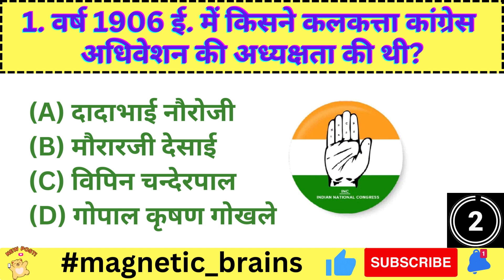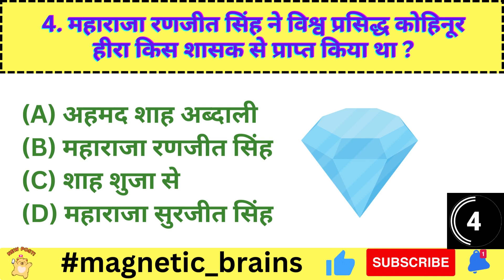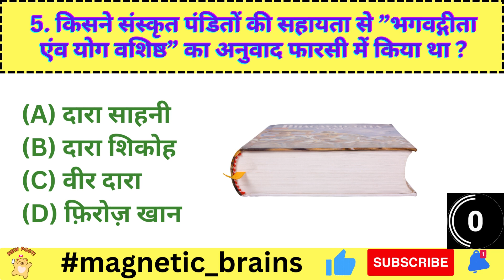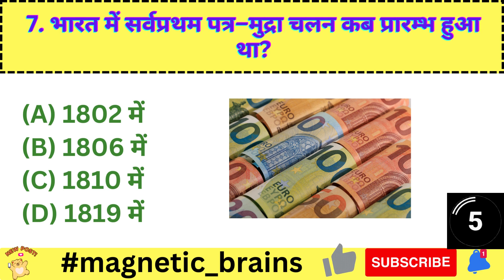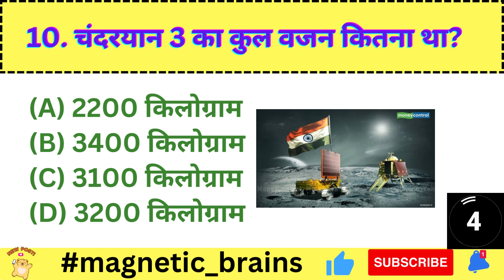GK QUESTION and ANSWERS || GK HINDI || GK QUIZ || GK TEST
Topic On Our Channel
Your Queries 👇👇
1. GK
2. General Knowledge
3. Important GK Questions and answer for 4. Competitive Exams
5. Quiz Test
6. br gk study
7. Important gk
8. Quiz test
9. competitive quiz
10. competitive general knowledge
11. GK in Hindi
12. general knowledge quiz
13. quiz questions
14. general knowledge questions
15. gk quiz
16. general knowledge questions with answers
17. gk question in hindi
18. GK Question Answer
19. India GK
20. hindi gk
21. samanya gyan
22. gk questions
23. india gk in hindi
24. 2021 gk questions and answers
25. lucent gk
26. lucent gk
27. lucent gk in hindi video
28. lucent GK in hindi
29. lucent geography in hindi
30. lucent geography
31. geography gk question
32. geography gk in hindi
33. lucent 1000 question
34. lucent 1000 prashn
35. lucent gk ka nichod
36. lucent gk important question
37. lucent gk important question in hindi
38. lucent gk important topics
39. lucent ka nichod science
40. lucent for ssc cgl
41. lucent for ssc
42. lucent for railway
43. geography gk
44. lucent mcq
45. lucent mcq in hindi
46. lucent book gk
47. gk
48. gk questions and answers
49. gk question
50. general knowledge
51. br gk study
52. gk questions
53. g k
54. general knowledge question
55. g k questions and answers
56. gk ke question
57. question
58. general knowledge questions and answers
59. samanya gyan
60. g.k questions in hindi
61. gk question answer
62. sarkarinaukarigk​​​​​​
63. gk ke sawal
64. knowledge
65. question answer
66. general knowledge questions
67. gk knowledge
68. जनरल नॉलेज
69. जीके
70. gk quiz
71. g.k
72. gk ka question
73. ips question and answer
74. gk
75. gk question
76. gk afroz
77. gk questions
78. gktoday
79.gk tricks
80. gk study adda
81. gk video
82. gk live
83. gk by kumar Gaurav sir
84. gk by khan sir
85. gk today current affairs
86. question
87. सामान्य ज्ञान
88. general knowledge ke question
89. gk knowledge
90. gk dijiye
91. general class
92. general knowledge ki video in hindi
93. general knowledge gk
94. general knowledge questions and answers
95. General knowledge video
96. General knowledge 2021
97. general knowledge for kids
98. general knowledge quiz
99. general knowledge ke question
100. BRGKSTUDY​​​​​​
101. GK
102. gk question
103. gk questions and answers
104. general knowledge
105. g k
106. g k questions and answers
107. general knowledge questions and answers
108. gk question answer
109. g.k
110. question answer
111. question
112. जीके
113. gk
114. g.k questions in hindi
115. general knowledge questions
116. knowledge
117. general knowledge question
118. g. k
119. quiz
120. g k question
121. BR GK STUDY
122. Br Gk Study
123. BRGKSTUDY
124. gk gs
125. gk ke sawal
126. gk ka question
127. जीके क्वेश्चन
128. gk 2019
129. gk 2020
130. gk 2021
131. gk 2022
132. बीआर जीके स्टडी
133. g.k. question with answer
134. answer
135. lucent gk
136. GK 2020
137. GK 2021
138. GK 2022
139. g,k
140. जीके के सवाल
141. gk general knowledge
142. जनरल नॉलेज
143. gk knowledge
144. gk questions and answers 2021
145. gk questions and answers 2022
146. gk questions and answers in hindi
147. GK Police
148. GK IAS
149. GK IPS
150. g. k. question in hindi
151. janral nolej in hindi
152. BR GK STUDY 2020
153. BR GK STUDY 2021
154. BR GK STUDY 2022
155. tense
156. current affairs
157. g.k questions
158. gk today current affairs
159. जी के
160. GK
161. GK BR
162. Gk
163. gK
164. G K
165. Gk quiz
166. GK BR
167. gk​​​​​​
168. G_K​​​​​​
169. g_k​​​​​​
170. G​​​​​​.K
171. GK ki Video
172. Good sawal
173. सवाल आपके जवाब हमारे
174. GK ka सवाल
175. जीके.
176. GK.
177. BR
178. BR GK STUDY Lucent
179. GK Hindi Question
180. सवाल
181. question and answers
182. new gk question
183. new gk questions
184. hindi question
185. gk question gk question
186. answer
187. gk dijiye
188. general knowledge question answer
189. जीके जीके
190. g k 2021
191. g k 2022
192. gk gk gk
193. GK GK GK
194. जीके का क्वेश्चन
195. samanya gyan
196. GK number 1
197. GK Question
198. gk question
199. gK question
200. Gk GK gK जीके gk
201.
202.
203.
204.
205.
206.
207.
208.